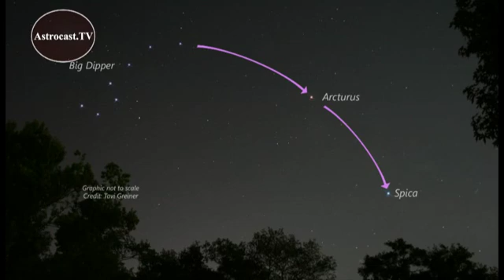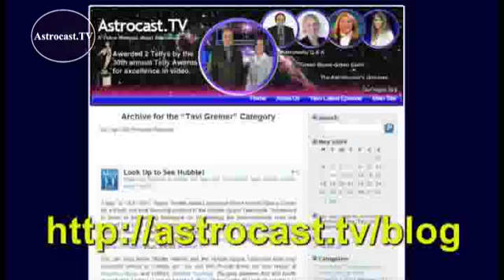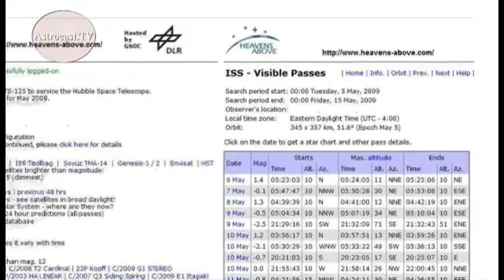Astrocast.TV Presents Our Night Sky - June 2009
Last month, I talked about using the Big Dipper to locate the red-giant star, Arcturus. From Arcturus, move your gaze down, towards the horizon, to the ecliptic - that apparent path of the Sun, Moon, and planets. There, youll find the bright-white Alpha Virginis (or Spica, as its more commonly known) along Virgos horizon-facing edge. Some of the other stars outlining Virgo (a mythological maiden) include Vendimiatrix, Zavijah, Auva, Porrima, and Heze. Visit us for more